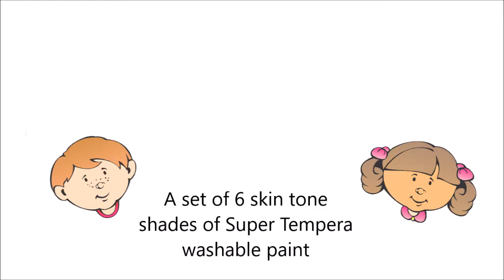Skin Tone Paints for the classroom. FAS - Super Tempera People Paint Set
A school Classroom set of a super thick paint in flesh tint shades.

Let your artwork and portraits come to life with FAS Super Tempera People Paint Skin Tone Colours.

FAS Super Tempera People Paint is available in 6 x 500ml colourful skin tone shades that can be mixed together to create just about every skin tone around.

Non-toxic and safe for school kids in the classroom.
Made in New Zealand by FAS - Fine Art Supplies Ltd.